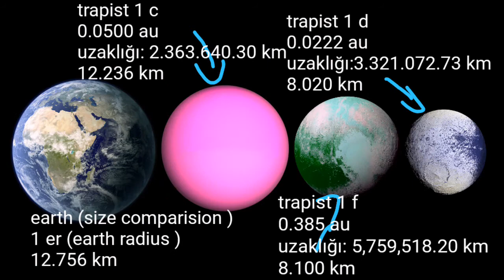trapist 1 size comparision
all trapist:
pluto
trapist 1-h
trapist 1-e
trapist 1-d
trapist 1-f
trapist 1-c
earth
trapist 1-e
trapist 1-h
trapist 1-g
jupiter
trapist 1
sun